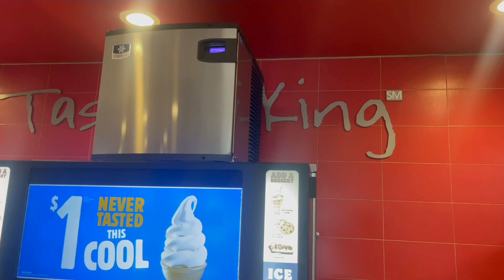Trying the new fiery menu of Burger King!!